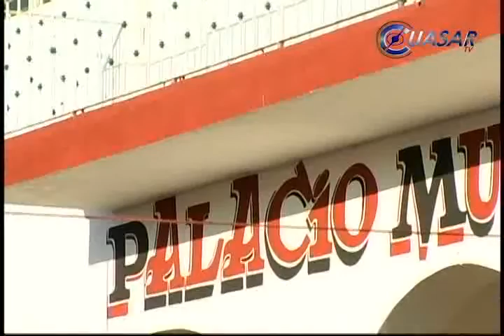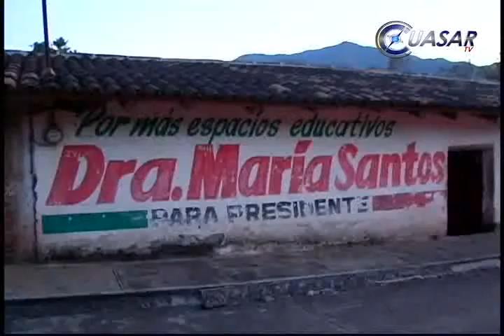Ser alcalde en Michoacán, un cargo de alto riesgo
En Michoacán ser alcalde se ha convertido en una profesión de alto riesgo...